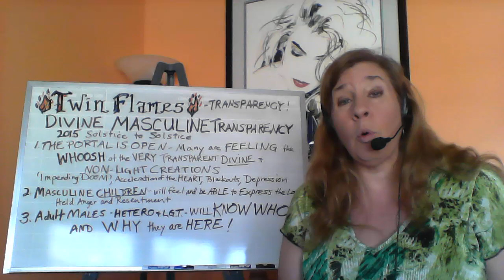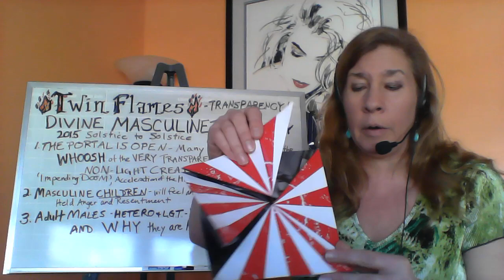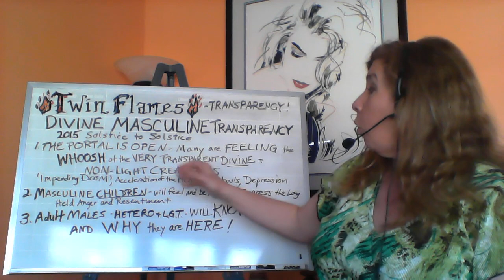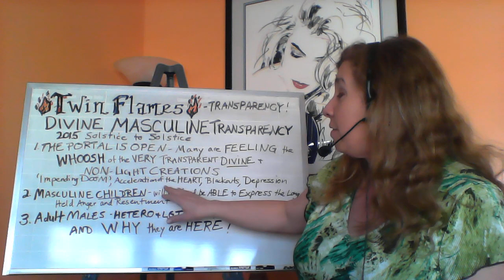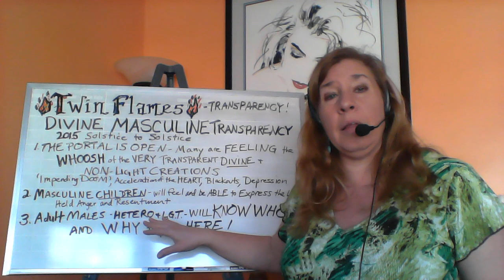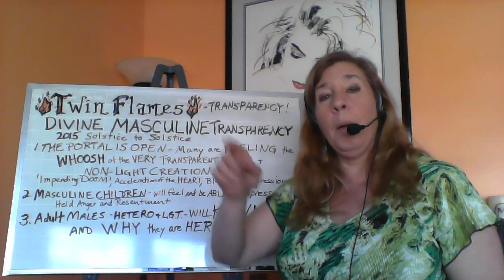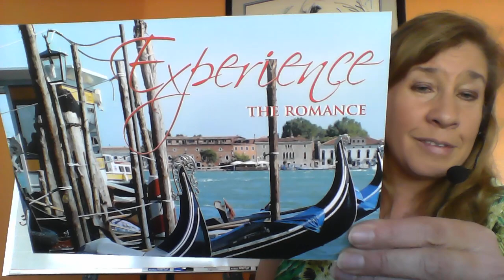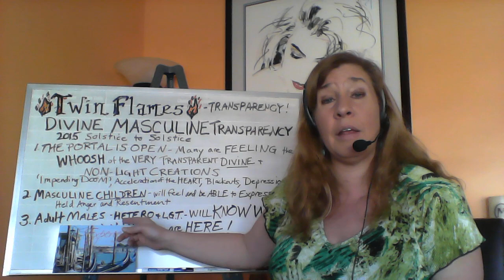Twin Flames - Divine Masculine Transparency